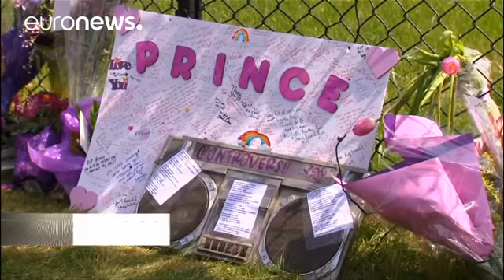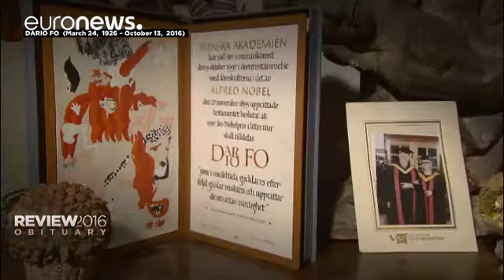2016: Μια χρονιά με μεγάλες απώλειες για τις τέχνες - review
To 2016 ήταν μια χρονιά με μεγάλες απώλειες για το χώρο των τεχνών.

Στις 10 Ιανουαρίου, μία από τις πιο εμβληματικές φυσιογνωμίες της παγκόσμιας μουσικής, ο Ντέιβιντ Μπάουι έφυγε στα 69 του από καρκίνο.

Επηρέασε όσο λίγοι της πορεία της μουσικής του 20ου αιώνα. Κατά τη διάρκεια της ζωής του πούλησε περισσότερους από 140 εκατομμύρια δίσκους.

Στην ίδια ηλικία πέθανε φέτος και ο σπουδαίος βρετανός ηθοποιός, Άλαν Ρίκμαν.  Έφυγε στις 14 Ιανουαρίου από καρκίνο. Έμεινε στην ιστορία ως ο κακός, για…